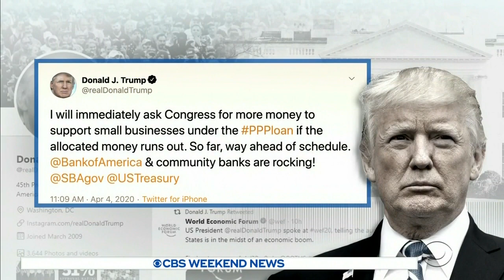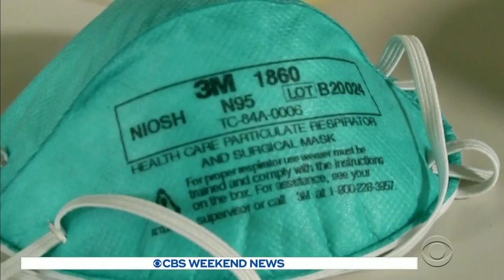Trump warns US is facing 'toughest' weeks ahead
Depend on WTVR.com and CBS 6 News for complete coverage of the COVID-19 Outbreak.